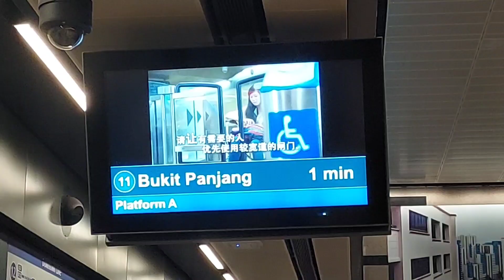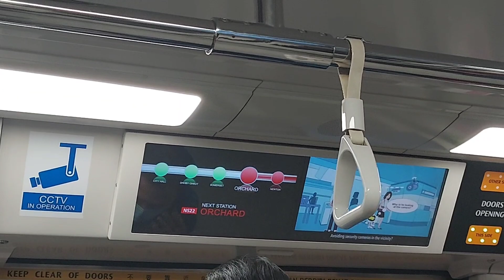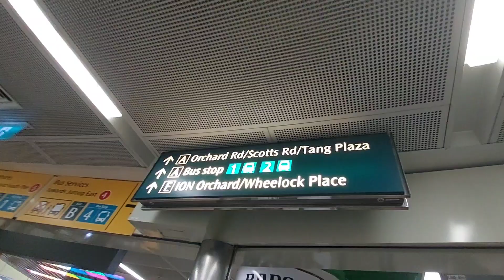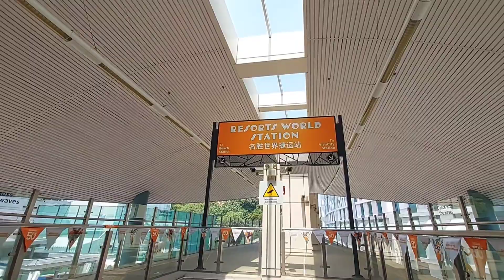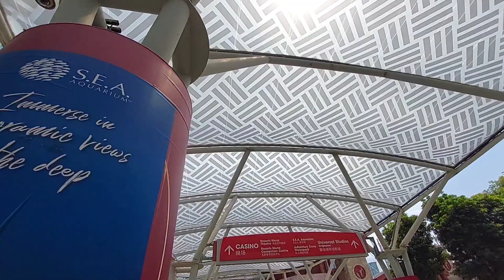GALA DAY with my NIECE(TRISCZIA) || HOLIDAY(NDS)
from my place bukit panjang to universal...
tara samahan nyo kami maglakad 🙂😊